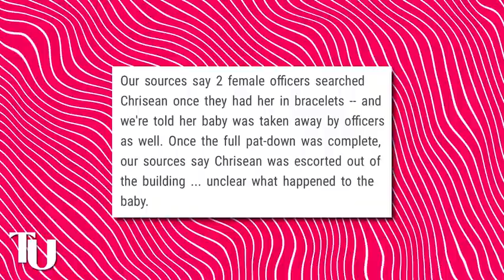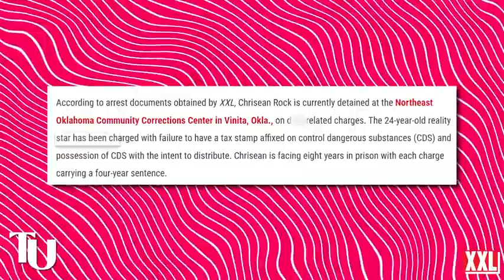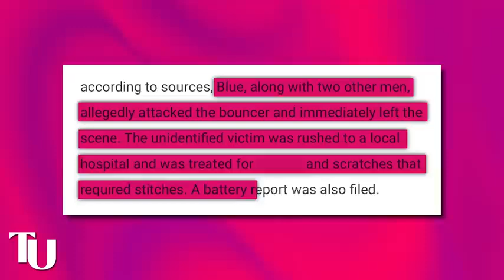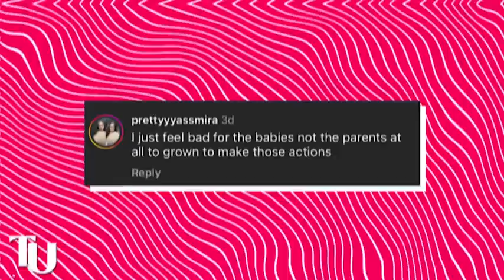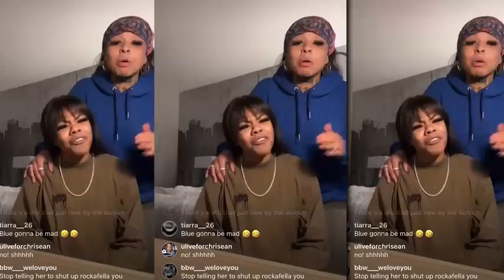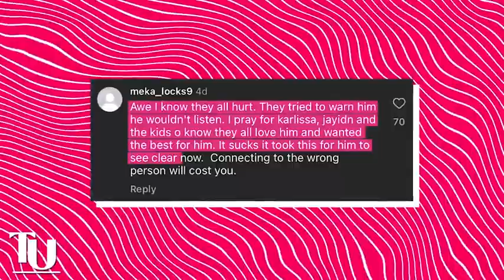🚨Jaidyn Alexis GOES CRAZY After She Is Left Wt Chrisean JR | Blue & Chrisean Locked Up